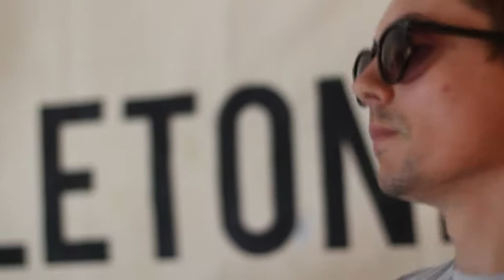Zkeletonz - Demur Cypher Sessions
Zkeletonz who were listed as having one of the worst band names by a Welsh magazine took 4 minutes out of their day to do a live session cypher for us.

The lads describe themselves as a 100% independent & self-produced band. "Our music is postpop, which is postpunk-style subversion of postmodern pop music!"

This is 'Dont Cover It Up' out on haloween!